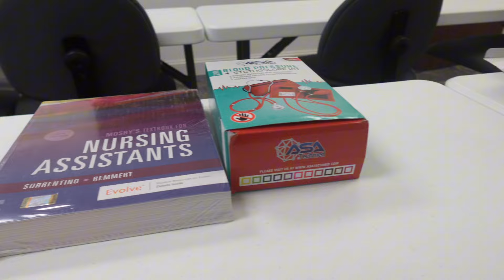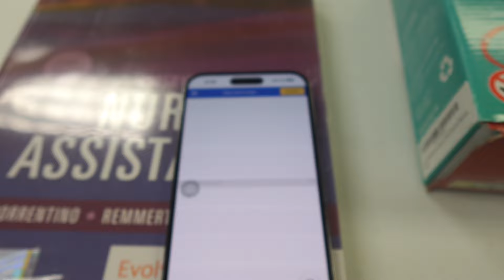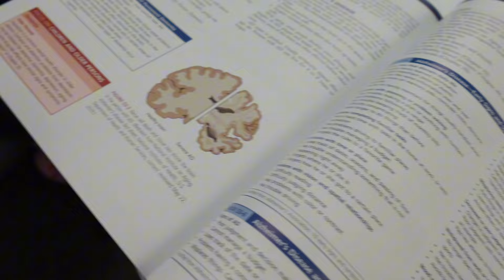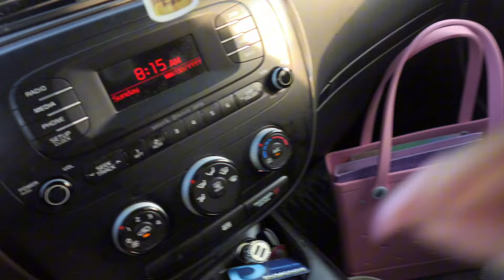CNA School Week 1 : Vlogmas Day 6 ‼️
Hey my favorites, so I decided to expand my business . I invested into an accelerated CNA program . This program was 2 weeks in class & 4 clinical days . It was hard to get content they didn’t want me to record but this is my experience . If your a CNA drop a “ 🩺” in the comments ‼️

Editing App: CappCut
Edit On: Pink IPad
Camera : Sony zv1
Live: Atlanta , Ga
Birthday : May 22